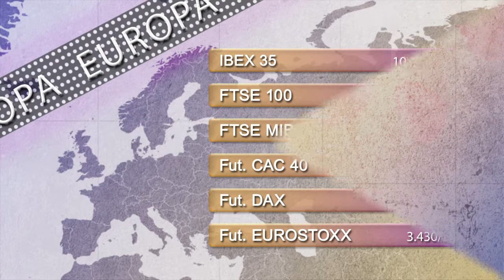Vídeo Soportes y resistencias de los principales índices de Bolsa